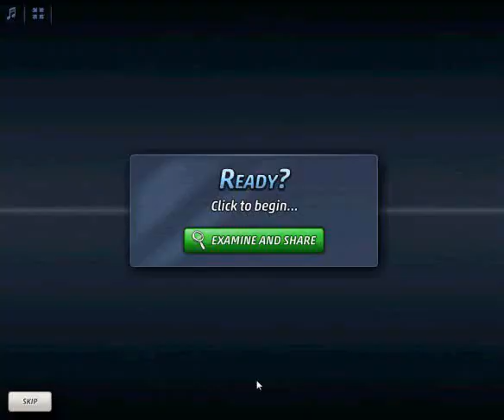Criminal Case Case 3 Scene 3 Warehouse Bonus